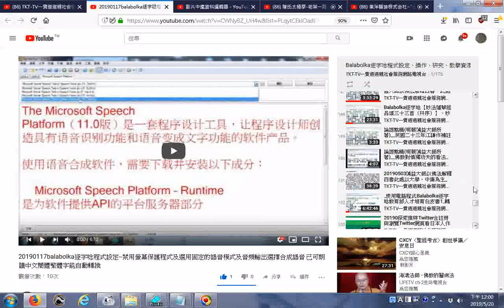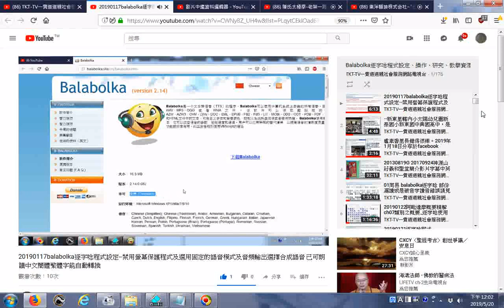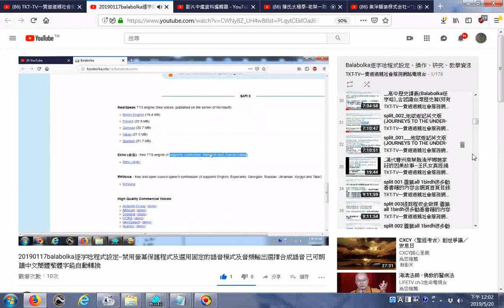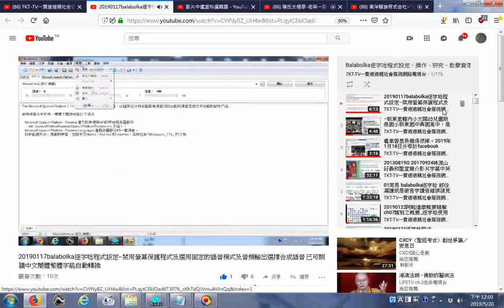__瀏覽_白話文 bai hua wen Definition, English Meaning & Example Sentences htm20190522